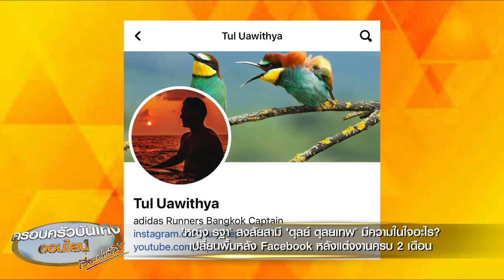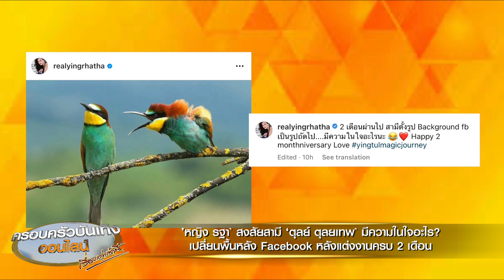‘หญิง รฐา’ สงสัยสามี ‘ตุลย์’ มีความในใจอะไร เปลี่ยนภาพปก FB หลังแต่งงานครบ 2 เดือน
‘หญิง รฐา’ ที่เพิ่งจะแต่งงานกับสามีหนุ่มหุ่นแซ่บ ‘ตุลย์ ตุลยเทพ’ ไปเมื่อวันที่ 19 พฤษภาคมที่ผ่านมา ซึ่งก่อนหน้านี้ หญิงเคยออกมาให้สัมภาษณ์ว่า พอมาใช้ชีวิตด้วยกัน พบว่ามีปัญหาใหญ่เรื่องหนึ่ง คือเรื่องเปิดแอร์ตอนนอน เพราะตุลย์เป็นคนขี้ร้อน ต้องนอนเปิดแอร์ที่ 22 องศา ส่วนหญิงเป็นคนขี้หนาวชอบนอนเปิดแอร์ที่ 25 องศา ก็เลยจะมีปัญหาเรื่องการแอบลุกมาปรับแอร์กันตอนดึก แต่ปัญหานั้นก็หมดไป เพราะทั้งคู่หาจุดตรงกลางกันได้แล้ว คือเปิดที่ 23.5 องศา

หลังจากแต่งงานกันมาได้ 2 เดือนเป๊ะๆ ก็ดูเหมือนว่า ล่าสุดจะมีประเด็นใหม่ให้หญิงต้องตั้งคำถามกับสามีว่า ต้องการสื่อความหมายอะไรหรือเปล่า หลังได้เห็นสามีเปลี่ยนรูปปกในเฟซบุ๊กเป็นรูปนกตัวหนึ่งกำลังตะคอกใส่นกอีกตัวที่กำลังหันหน้าหนี

หญิงก็ได้เอารูปคู่กับสามีในงานแต่งเมื่อวันที่ 19 พฤษภาคม มาโพสต์พร้อมกับรูปนกที่สามีใช้เป็นภาพปกเฟซบุ๊ก พร้อมเขียนข้อความ “2 เดือนผ่านไป สามีตั้งรูป Background fb เป็นรูปถัดไป...มีความในใจอะไรนะ Happy 2 monthiversary Love yingtulmagicjourney”

ซึ่งก็มีเพื่อนดารา เข้ามาคอมเมนต์ขำกันเพียบ เพราะถ้าเทียบทั้ง 2 รูปก็คือเป๊ะมาก